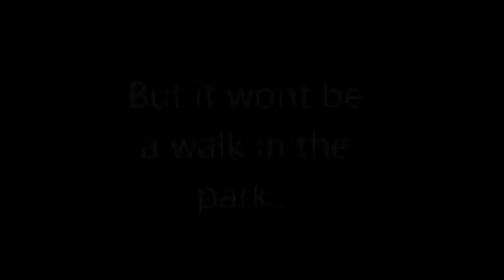Livetopia RP trailer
Thanks to all my friends for making this series possible. It's super fun! Episode 1 will be posted after this video so be on the look out!
Deviantart: Dragonqueenslair, XxSprucefeatherxX, XStephthehedgehogX, SeriTheHedgehogAu